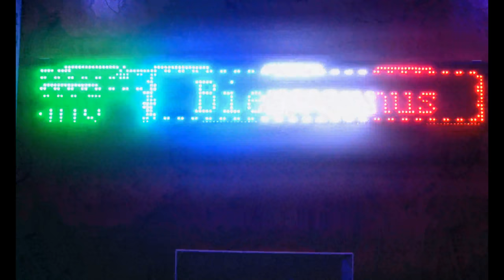جديد المدحات الشيخ kaderفي اغنية ميمتي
اغنية حزينة عن معانات و قسوة الحياة بعدرحيل لام ✏ _ لا  تنسى  دعمنا  من  خلال  الإشتراك  في  القناة  وتفعيل  زر  الجرس  🕭
                   مع  الإعجاب  بالفيديو  و مشاركتنا  تعاليقكم  الرائعة  :